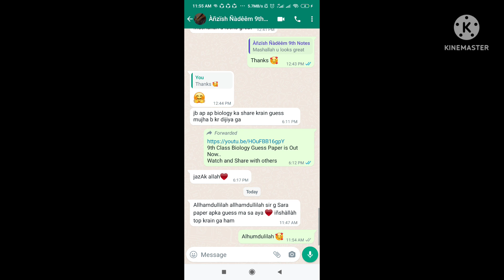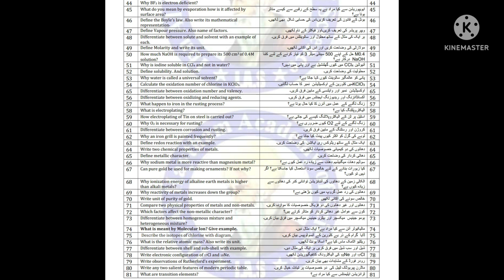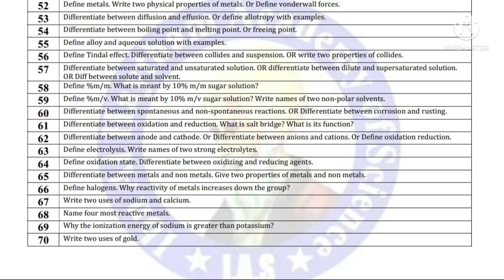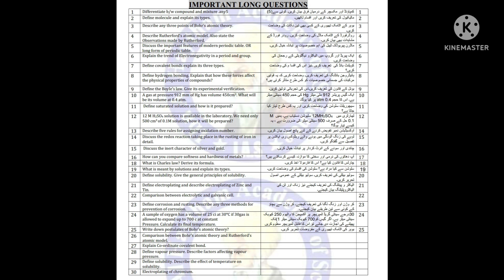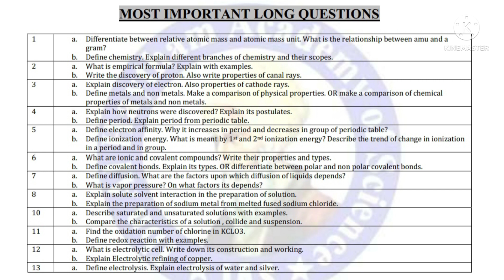9th Class Chemistry Guess Paper 2022 | All Boards Chemistry Guess Paper 2022 | Haytham Academy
In this video i have shared 9th class chemistry guess paper. i hope students will find it useful.